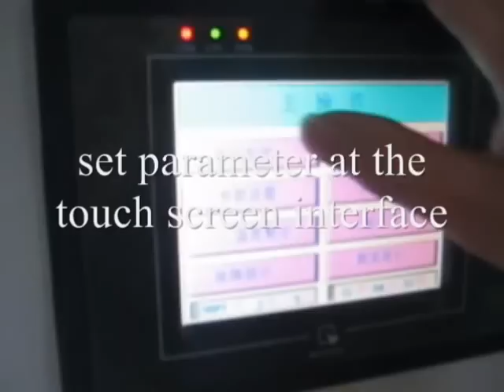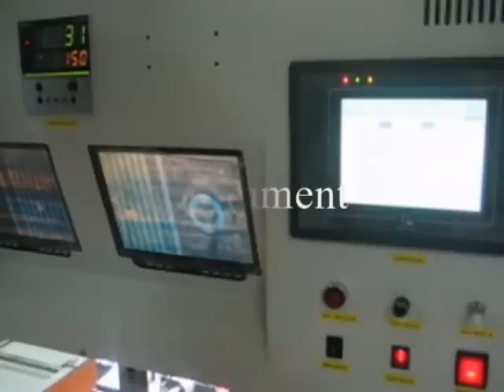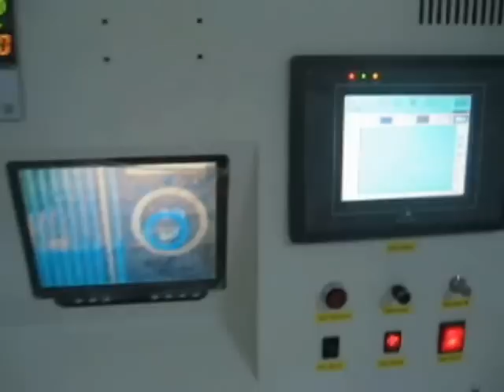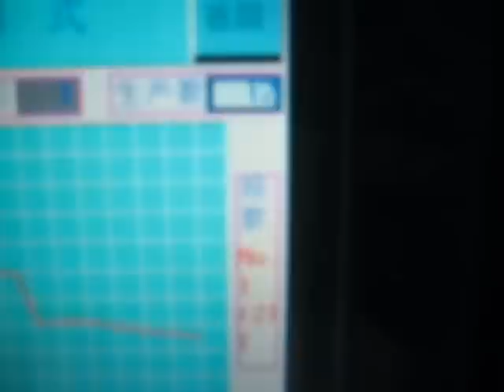Ito Group FRS-60 Film Removal System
The Ito Group Brand FRS-60 Flex Repair System is used in LCD repair to replace or re-attach a damaged driver component. This machine is capable of handling displays up to 60" in size.